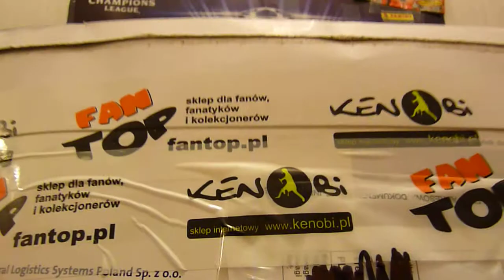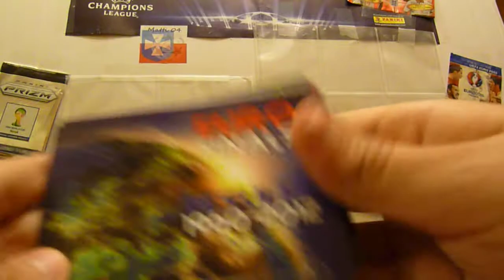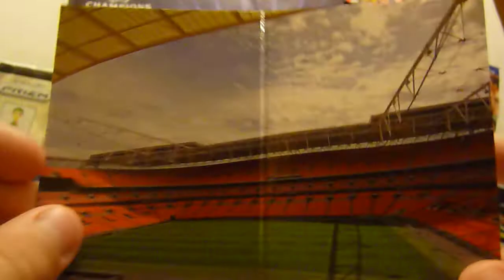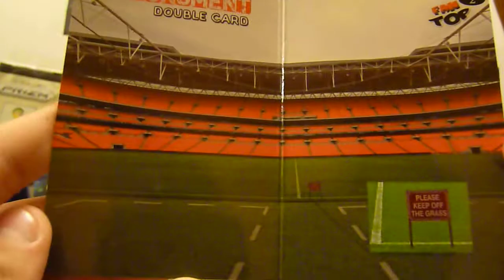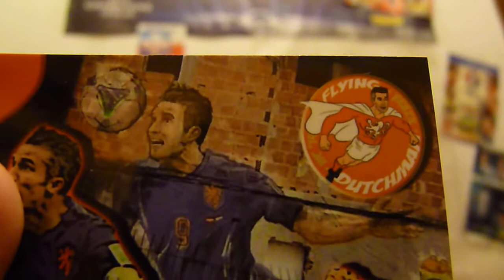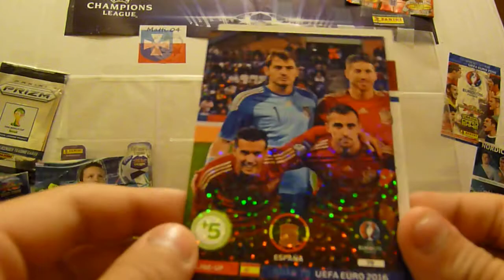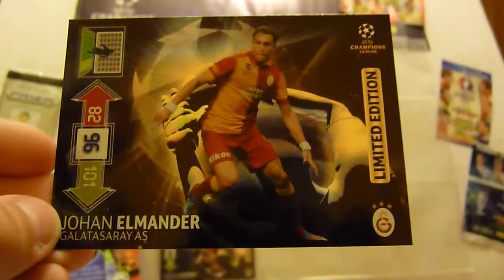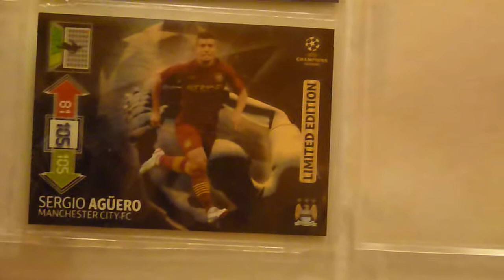█▬█ █ ▀█▀ Przesyłka z Fan Top - Limited Edition - karty Panini Adrenalyn xl - Champions League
Polecam ciekawe karteczki